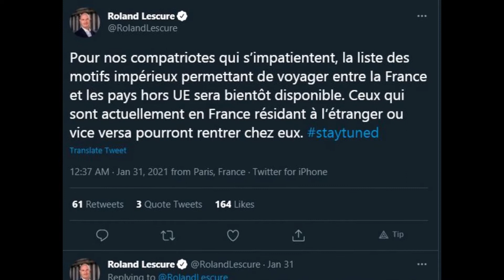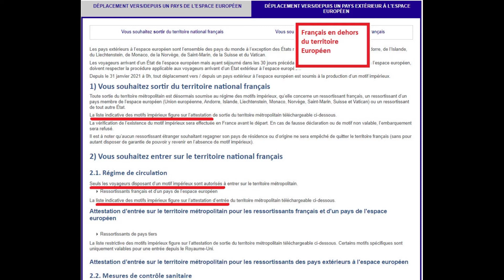Gouvernement Vs Conseil d'Etat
Décision du CE concernant le Décret n° 2021-99 du 30 janvier 2021